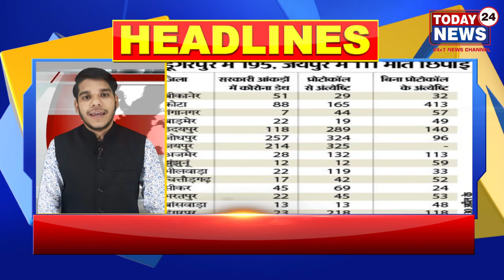राजस्थान की छोटी - बड़ी खबरें II TODAY24 NEWS CHANNEL 24x7 II